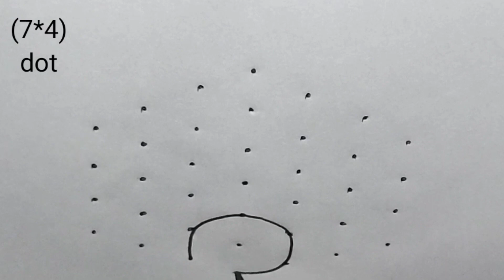Simple peacock on shanku design rangoli | pencil art rangoli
Beautiful peacock
mayil kolam
Easy dot rangoli
#7*4 dot rangoli

Simple peacock on shanku design rangoli | pencil art rangoli ‎@Mamatha Creative Rangoli Designs